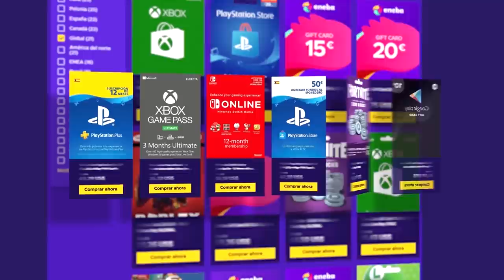PASAMANDO con KIRSA MOONLIGHT | Neon Dawn | Caramelo Rainbow Six Siege Gameplay Español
PASAMANDO con KIRSA MOONLIGHT en este Gameplay de Rainbow Six Siege español en Neon Dawn.